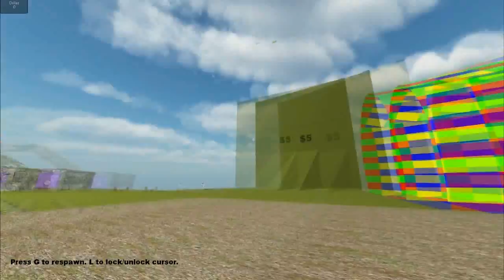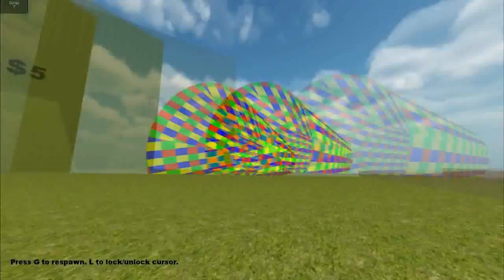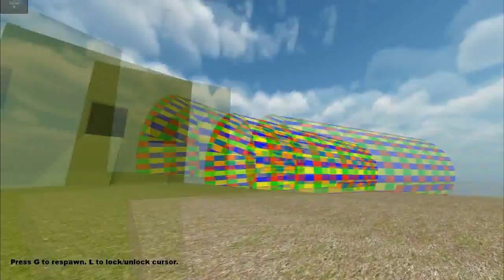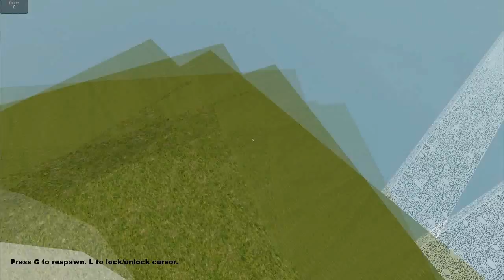Kermit the Frog Plays: The Fantastic Game 1.fun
Eternal Torment.

Video was late because my processor went on strike.